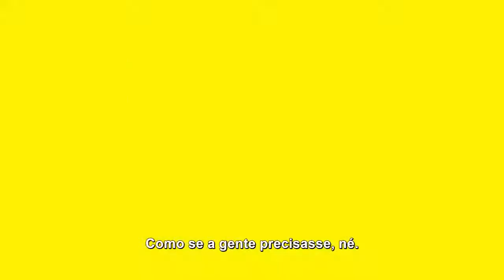Socorro, Virei Uma Garota! - 22 de Agosto no Cinesysten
Sinopse: Júlio é um garoto tímido e invisível aos olhos dos colegas de turma. Desprezado por Melina, a gata da escola por quem é apaixonado, ele conta apenas com a solidariedade do seu fiel escudeiro e melhor amigo Cabeça. Depois de ser publicamente humilhado em uma excursão para a praia, Júlio vê no céu uma estrela cadente e faz um pedido para se transformar na pessoa mais popular da escola. Mas algo dá erra do e ele acorda a garota mais popular da escola: Júlia. Sem saber como reverter a troca de identidade, ele sofre para se adaptar no corpo de uma menina, mas também passa por surpresas e situações hilárias e descobre que sempre a vale a pena manter sua essência.